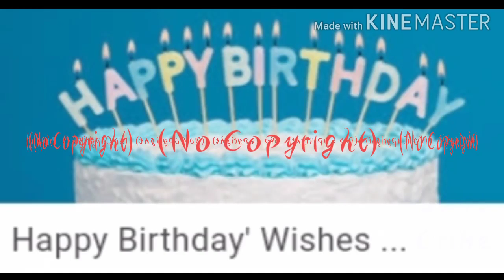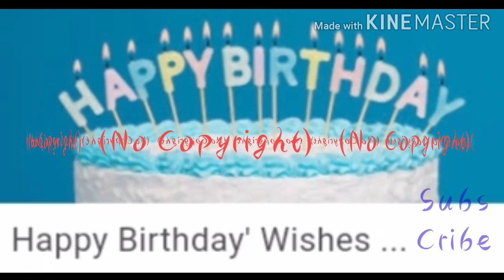Happy_Birthday_Song_Happy%2 (Background _No_copyright Music128k)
Music No Copyright for Vloggers